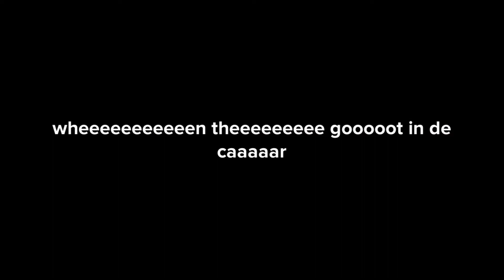Classic Caillou Gets Grounded In Plotagon But The Whole Entire Video Gradually Turns Into Laziness